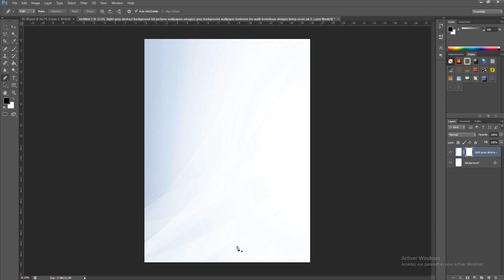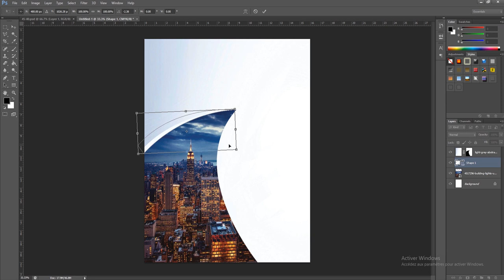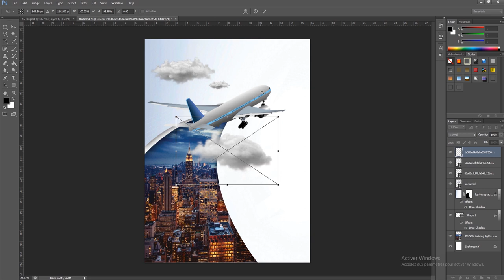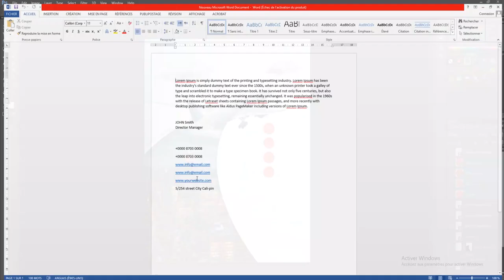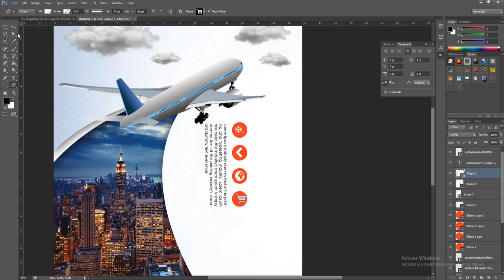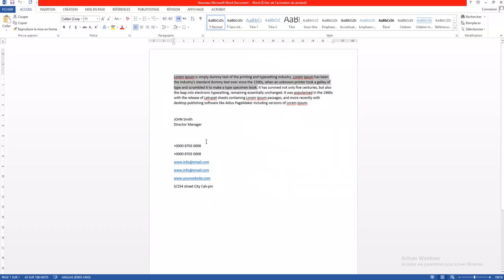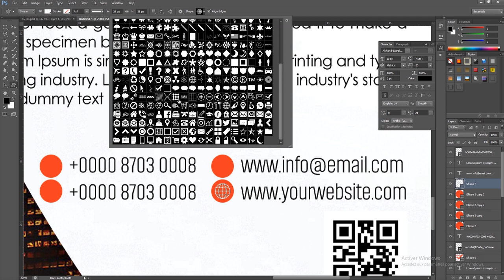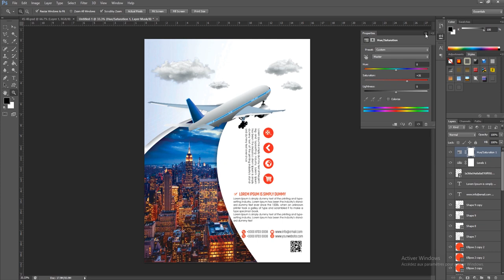Travel Agency Flyer design | Photoshop Tutorials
Travel & Tourism Flyer Templates
travel flyer free vectors
Business Flyer Images | Free Vectors
Free Business Flyer Templates
design elements in your business flyer
Business Marketing Flyer Templates
professionally designed marketing templates
awesome flyer template designs
Créateur de flyers gratuit en ligne
flyer business psd gratuit
flyer design inspiration
template flyer psd gratuit
marketing flyers or promotional
Free Flyer Maker: Design Flyers with Online Templates
business brochure flyer design layout template